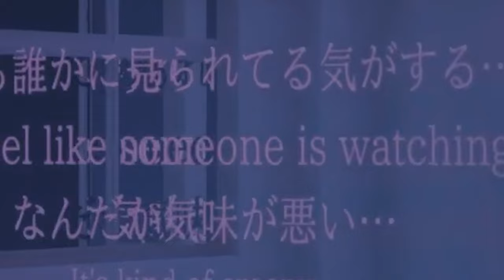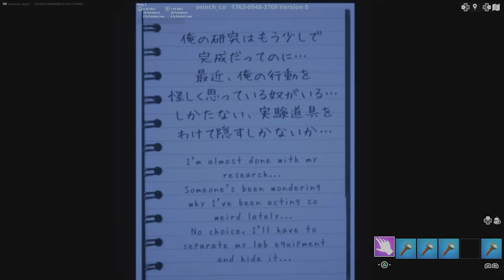Wir spielen das erste mal eine Horror Map in Fortnite 😱😱😱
Lasst gerne einen like und ein Abo da.😉
Ich und @barnigmg haben in diesem Video das erste mal eine Horror Map in Fortnite gespielt. Es war sehr lustig also schaut bis zum Ende und schreibt mir gerne eure Meinung in die Kommentare!